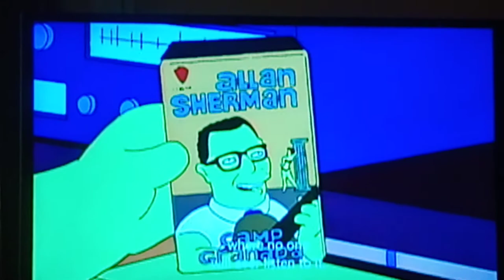Egg Nog Scene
From the Marge Be Not Proud Season 7 episode of The Simpsons.